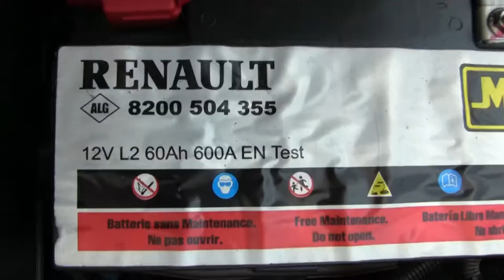Renault / Logan / 2017 / 9FB460JSXHM522805